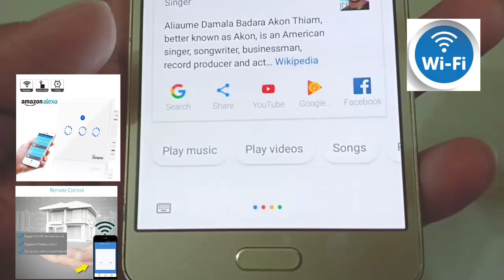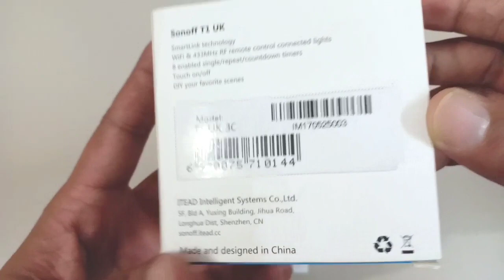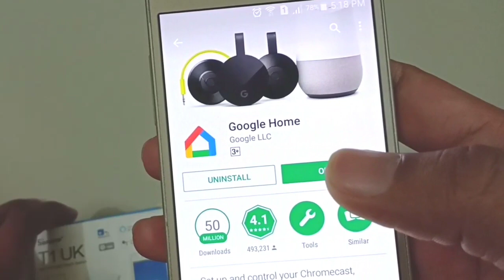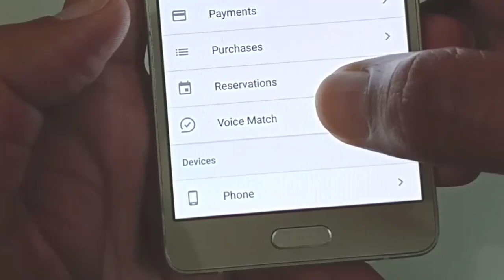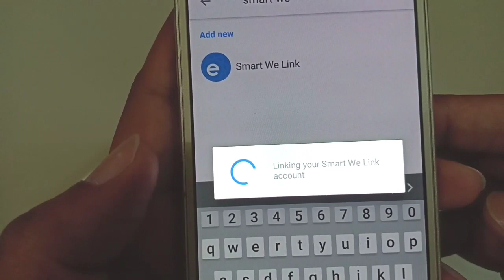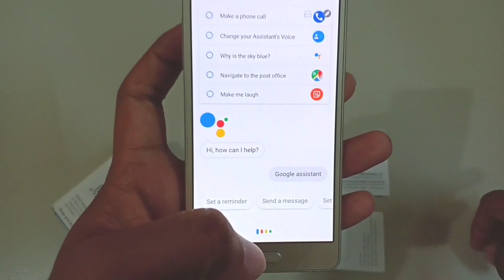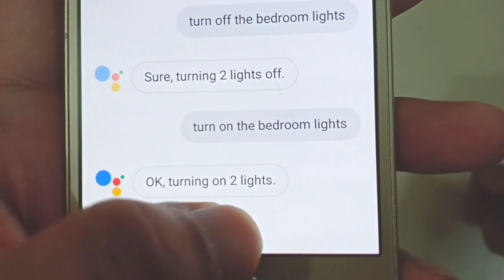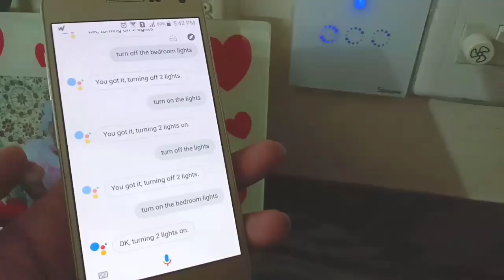Setup Voice Control & Product Review - Sonoff Wifi Smart Switch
How to setup voice command.
How to Operate by Voice and Touch.
Product Review details.
Sonoff Wifi Smart Switch.